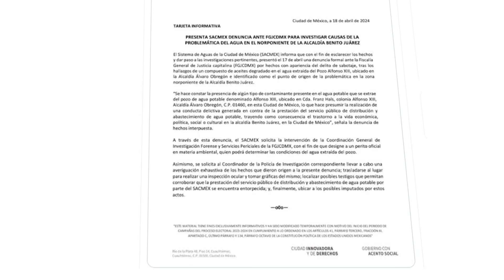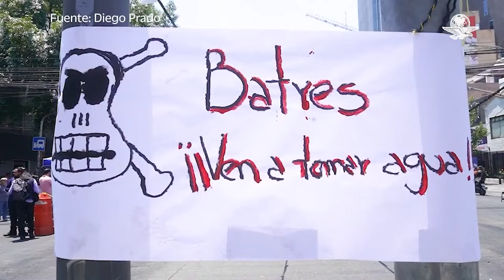Denuncia Sistema de Aguas CDMX sabotaje por agua contaminada en el Pozo Alfonso XIII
Desde el 31 de marzo, vecinos de la alcaldía Benito Juárez denunciaron olor a combustible en el agua que recibían en sus casas, las autoridades realizaron diversas indagatorias y cerraron el pozo de Alfonso XIII